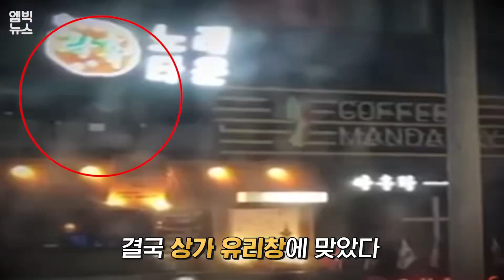누구를 위한 기념일인가요 ? (2020.7.6/MBC뉴스/엠빅뉴스)